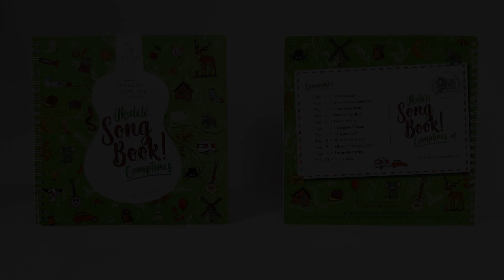Une souris verte - DYAN ukulele COVER - Song Book Comptines #1 - Page 3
Hello vous ! 🌻

Dans cette vidéo une reprise de "Une souris verte" du Song Book Comptines #1 - Page 3 - vous montrant les deux différentes manières de la jouer ! 😎

Merci Arnaud pour le coup de main sur le cadrage & montage des vidéos 🙏

Sinon:

🎸Je fabrique des sangles pour ukulélé avec Isabelle ! 🧷 Une idée de cadeau ... 🎁😀

💌 Vous souhaitez me remercier en me donnant un coup de pouce financier ?